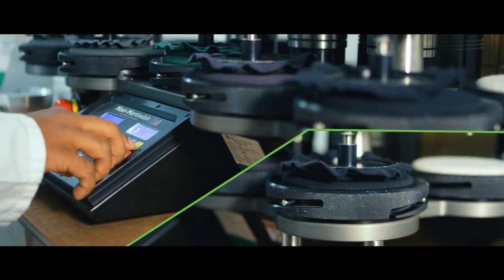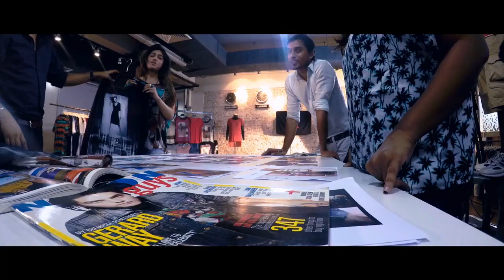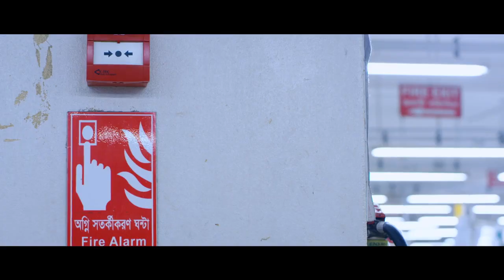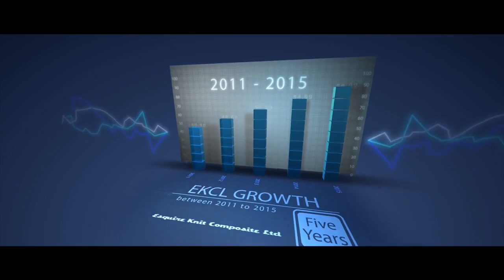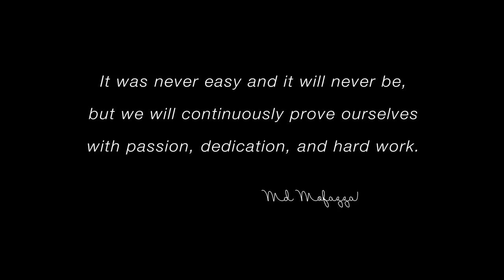Esquire Knit Composite Ltd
Esquire Apparel Group has grown to become a USD 100M apparel company, employing 10,000 people and offering our customers integrated verticality from yarn dyeing, knitting, fabric and garment dyeing and finishing, while manufacturing 30M garments annually for leading European brands and retailers.